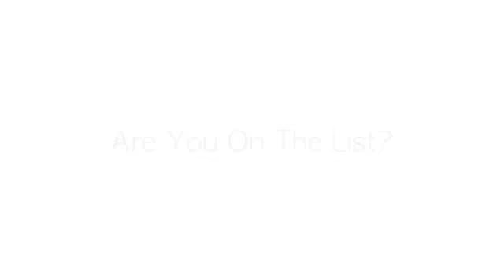Salsa Dancing Tip - 90 Degree Arm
Salsa dancers! Learn the secrets of great leading. You'll learn exactly what makes her want to dance with you again and again.